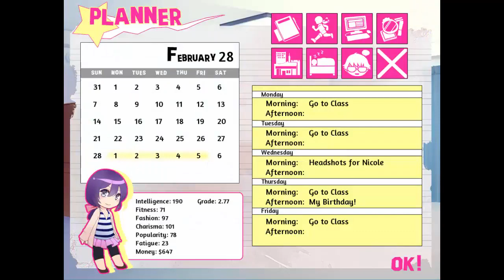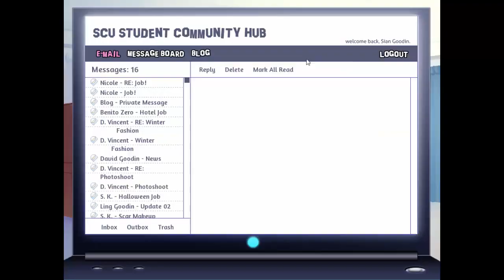Model Devotion- Backstage Pass: Part 23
We're playing Backstage Pass by Sakevisual! This game is full of fun love interests and beautiful art!